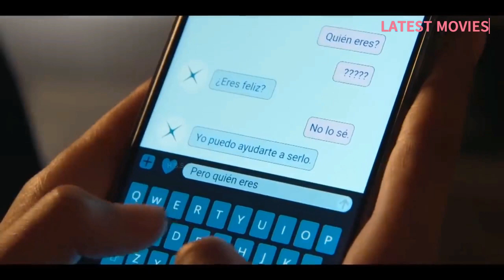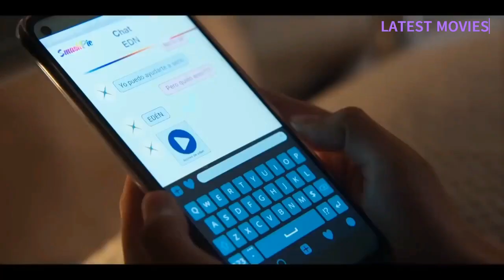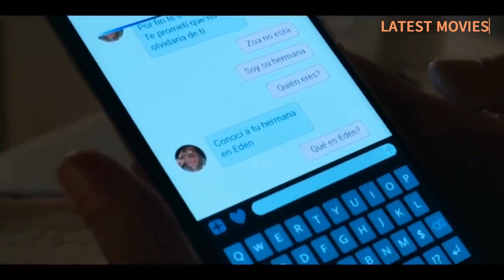Welcome to Eden {2023} Netflix movie Review/Plot in Hindi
A group of young adults attend a party on a remote island, but the tempting paradise they find waiting for them holds dangerous secrets and entrapments.

Film Credits
Spanish Bienvenidos a Edén
Genre
Drama
Thriller
Created by
Joaquín Górriz
Guillermo López
Directed by
Daniel Benmayor
Menna Fité
Starring
Amaia Aberasturi
Tomy Aguilera
Diego Garisa
Berta Castañé
Albert Baró
Lola Rodríguez
Guillermo Pfening
Blanca Romero
Begoña Vargas
Sergio Momo
Ana Mena
Berta Vázquez
Irene Dev
Álex Pastrana
Joan Pedrola
Claudia Trujillo
Carlos Soroa
Jonathan Alonso
Dariam Coco
Amaia Salamanca
Belinda
Mario de la Rosa
Ana Wagener
Nona Sobo
Lucía Guerrero
Max Sampietro
Anna Alarcón
Carlos Torres
Country of origin Spain
Production
Running time 40–45 minutes
Production company Brutal Media
Original release
Network Netflix